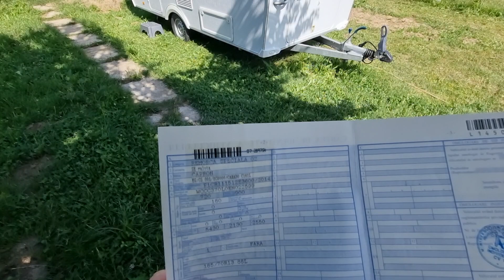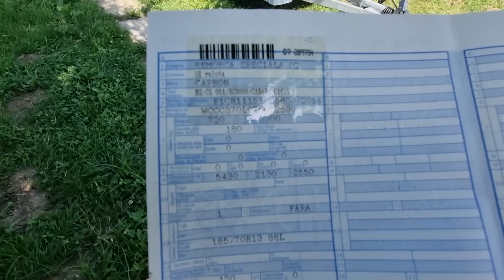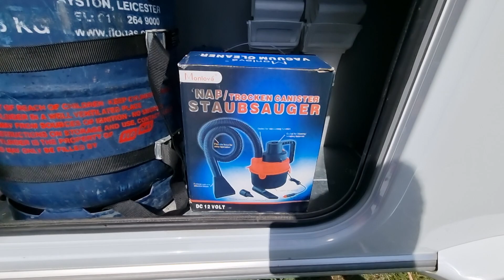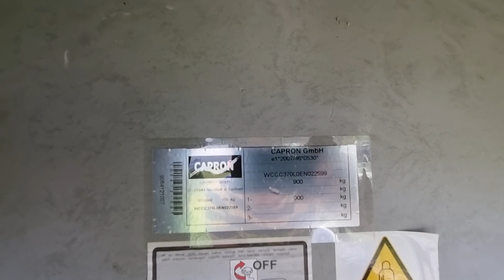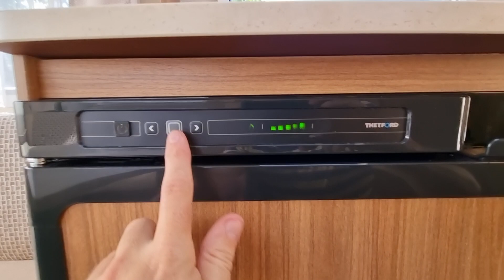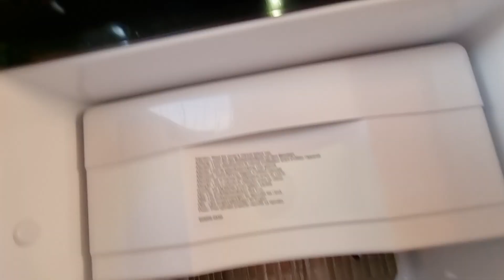(Prezentare Rulota) 2014 (2zone) 900kg, Carado Capron, Inmatriculata, Boiler 220v, Toaleta